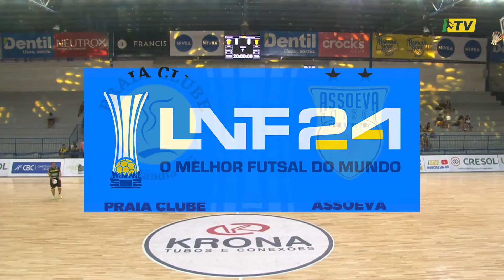LNF 2024 - MELHORES MOMENTOS - Praia Clube 8 x 0 Assoeva